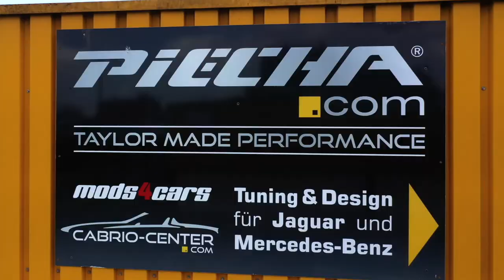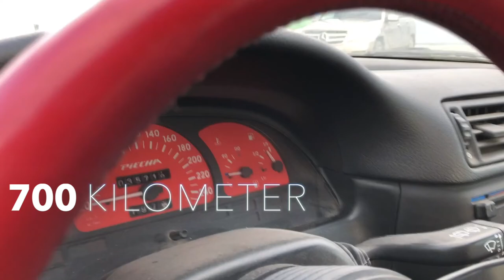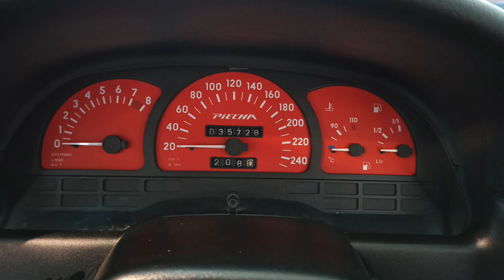PIECHA-Design-Scheunenfund: OPEL Calibra Cabrio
Nach genau 30 Jahren kommt der allererste jemals von PIECHA umgebaute OPEL Calibra CABRIO, mit der Seriennummer 001, vom Erstbesitzer zurück. Das Fahrzeug befindet sich im Originalzustand der Auslieferung vom Jahr 1990.

- Sensationell - Zustand 1A